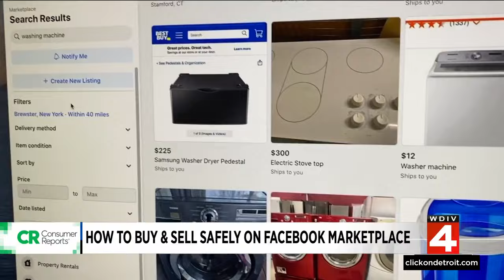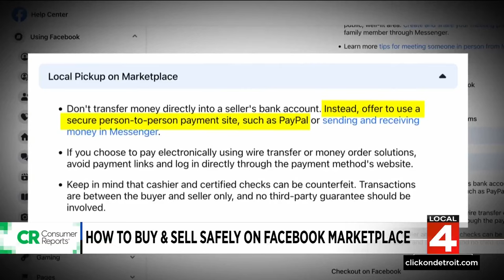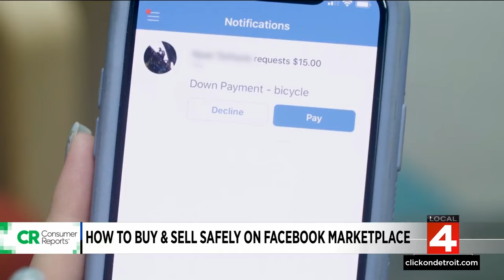Consumer Reports: How to buy, sell on Facebook Marketplace safely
It's the time of year when yard sales and flea markets are springing up, but most second-hand selling has moved online.